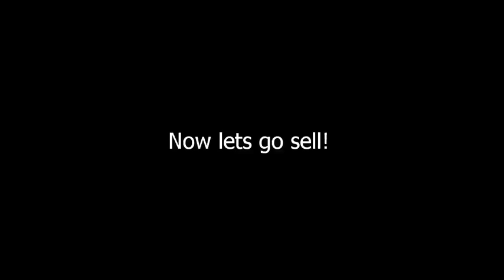Lumber Tycoon 2 | Best Way to get money. |Easy?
Hello everyone! I was going to upload again. And I don't really know what to upload. So in the comments. If you can tell me, that would be great!! Thanks!!